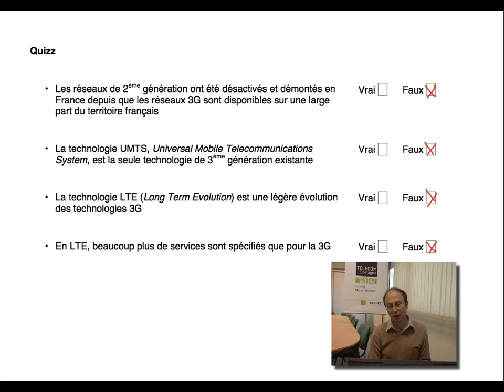20. Réseaux cellulaires : historique des réseaux cellulaires (réponse au quizz)